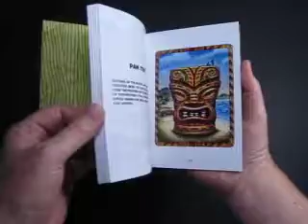Twilight of the Tiki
Limited edition signed handbound book of 36 Tiki portraits.